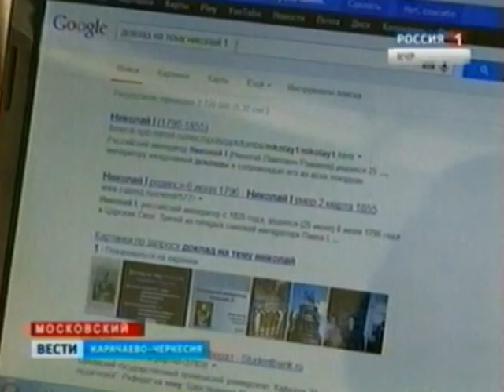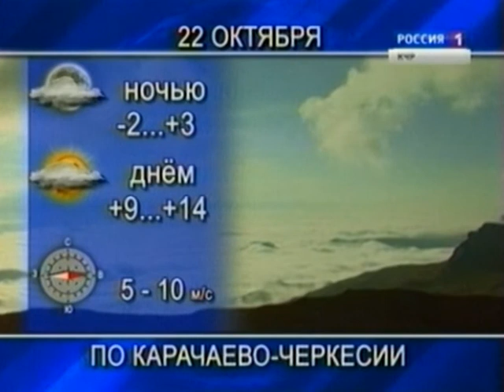Вести КЧР_21.10.2013